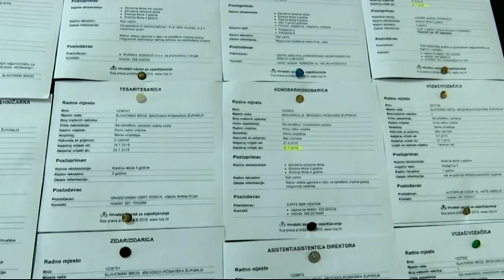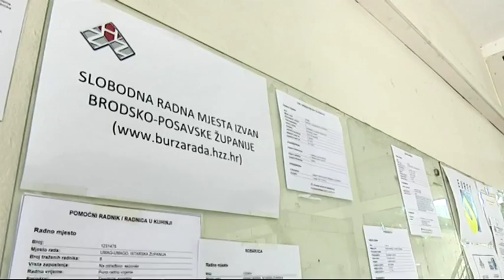SBtv Vijesti - Nastavljen pad nezaposlenosti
Nezaposlenih je sve manje. Tako govore podaci Hrvatskog zavoda za zapošljavanje a za to je, povrh brisanja iz evidencije, ponajviše zaslužna turistička sezona. Iz godine u godinu sve više osoba odlazi na rad u priobalje a čini se kako će u 2015.-oj biti srušeni dosadašnji rekordi.